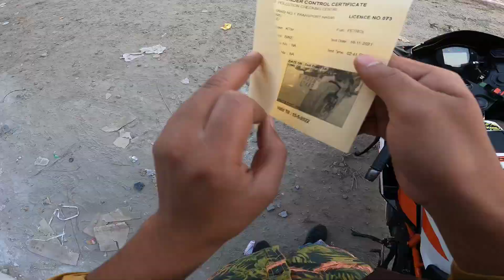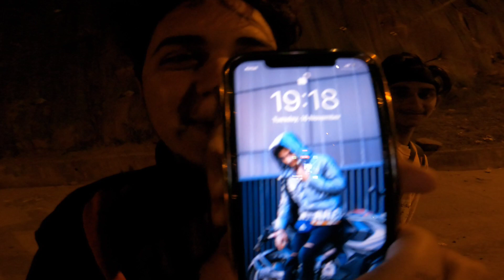Police Ne Ku Roka Yr 😳 || A sudden Trip ⛰️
Meri Duaye Apke sath ha aur apki
Mere sath honi chahiye 😁🎉

Bikes:-

KTM RC200 @Aamir Majid

Editing . i Movie inshot kinemaster vn